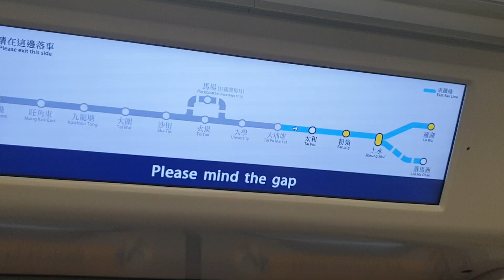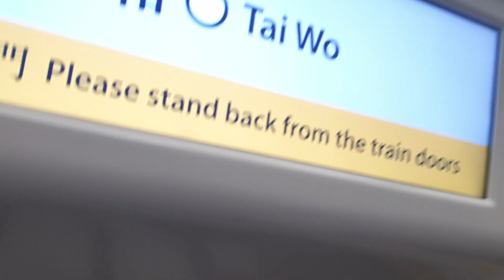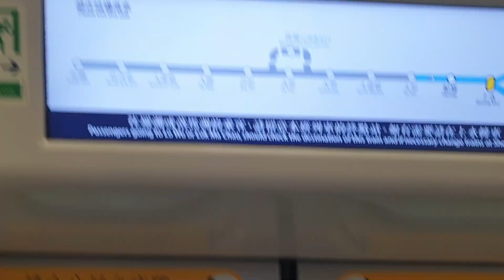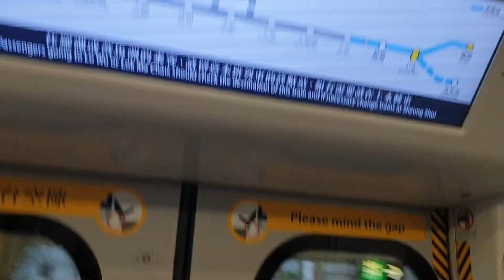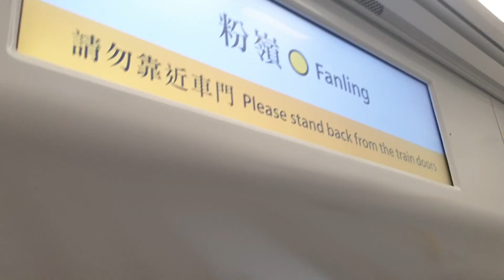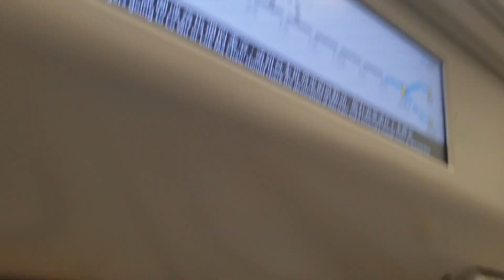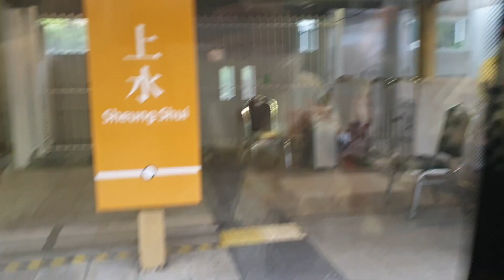(意外成為最後全車藍扶手一世新車x9卡拍子6.3) MTR EAL R-Train D081/D079 (D081) TWO入站前 → SHS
TWO入站前 → SHS
喺原先嘅安排下，D042/D040本應係最後一抽全車用第1代藍扶手嘅新車；不過當佢喺16/4啟航嗰日，D042已經改咗第2代藍扶手。因此呢抽聽日就啟航滿兩個月嘅9卡車就成為咗最後一抽全車用第1代藍扶手嘅新車